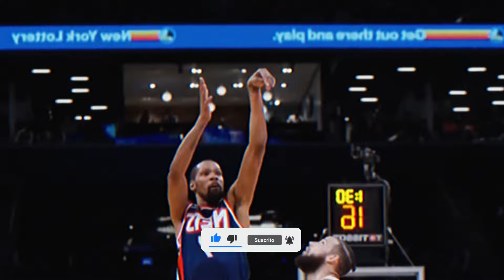LEYENDAS EXPONEN LA REALIDAD DE LA NBA A DIA DE HOY…